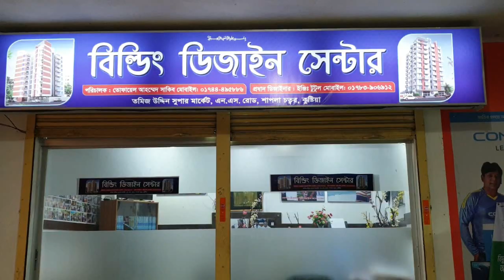৩ কাঠা জমিতে বাড়ির প্লান ডিজাইন Two unit Building Plan and Design 45'x60'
বাড়ির প্লান
বাড়ির ডিজাইন
দুই ইউনিট বাড়ির প্লান ডিজাইন
Two unit Building Plan and Design 45'x60'
5 storied building plan design with cost
36X53 PLAN FOR TWO FAMILY
2 unit house design